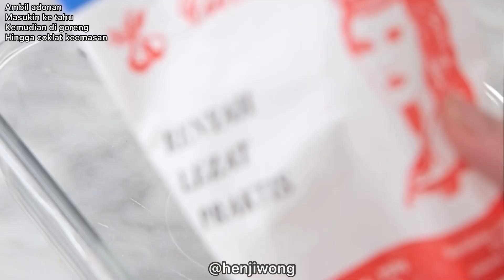TAHU WALIK ENDULLL!!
TAHU WALIK ACI
Yang suka aci ayukkk merapat! Kenyal2 bikin kangen nih, nih pake tahu goreng apa aja bisa ya yang ada dipasar, mau yang kotak atau segitiga kaya gini, tinggal keluarin isiannya, kalau pas balikin tahunya agak sobek gpp ya tinggal tempelin pake acinya aja tar. Nah biasanya nih kan lngsung goreng tapi ini gue pake tepung rekomendasi dari emak gue tepung putri, kalau mau lebih garing banykin aja tepungnya dan kasi air, kalau ga ada bisa langsung goreng aja gpp, untuk garam lada dll kalian sesuaikan aja ya, Kalau mau lebih asin bs tambahin lagi. Yg penting garam tepung dan kawannya2nya diaduk ampe merata ya, ini gue pake spatula dr @steincookware bs buat ngaduk apapun 😂👍🏻
Bahan2 :
Siapkan 5-6 tahu
Potong bagi 2
Keluarkan isinya dan dibalik
Haluskan isinya
Tambahkan 100gr  tepung tapioka
50gr  tepung terigu
3 siung bawang putih dihaluskan
1/2sdt garam
1/2 sdt kaldu bubuk
1/4 lada bubuk
Daun bawang, aduk rata
150ml air